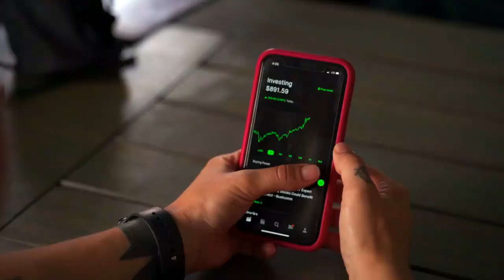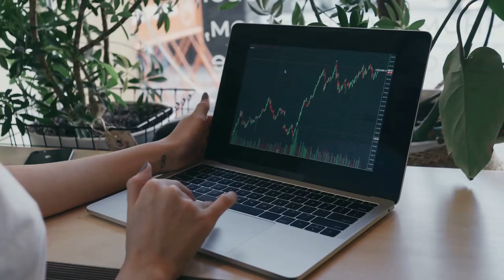Breaking Crypto News | How Shiba Inu Burn Rate Reacts to 20% Price Spike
How SHIB Burn Rate Reacts to 20% Price Spike
Shiba Inu's most recent price performance did not cause surge in burning volume

to read the original text on U.Today ( News, Price Analysis, Trading Guide, Crypto )
Despite the 20% price spike of Shiba Inu on the market in the last seven days, the burn rate of the asset has remained unchanged. The burn rate of a cryptocurrency is a measure of the total number of coins that are being taken out of circulation, and it is typically considered an indicator of the popularity of an asset as a payment tool and the overall network activity.
In the case of Shiba Inu, the burn rate has not changed drastically despite the recent price spike, which could be a sign that the asset is still not being widely used as a payment tool. This is because the main burning volume on the network is generated by merchants that accept SHIB and send it to a burning address, and the recent drop in the burning volume could be due to a decrease in network activity or a decline in the popularity of the token.
Despite these concerns, Shiba Inu has been performing exceptionally well on the market. Since the beginning of the market-wide recovery in January, the asset has gained more than 79% to its value, outpacing many other cryptocurrencies like Ethereum or Solana. At press time, Shiba Inu has been trading at $0.00015 and has gained around 3% to its value in the last 24 hours. While the recent price spike in Shiba Inu could be a result of speculation, it is important to note that the formation of bearish divergence between the Shiba Inu price and the Relative Strength Index (RSI) could also play a role. RSI divergence is a technical analysis indicator that measures the strength of an asset's price performance, and it is often used to identify potential reversals in price trends.